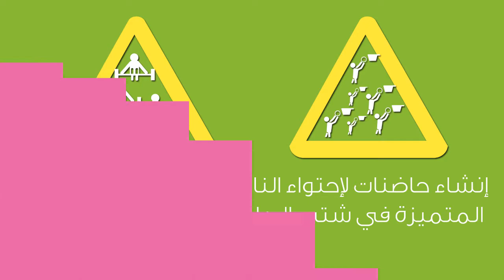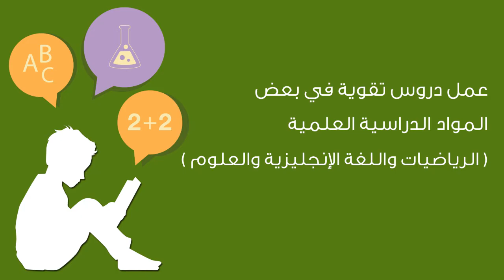مركز إعداد الناشئين أشبال Grassroots Development Center ASHBAL